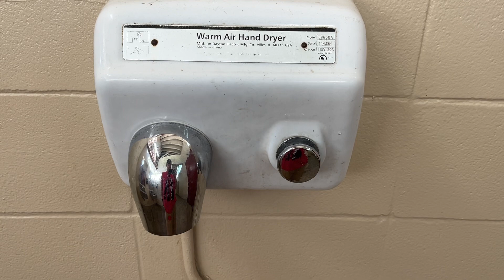2009 white Dayton World dryer Model A at a park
Rating:8/10
Color:white

Another good find and these  do well as well